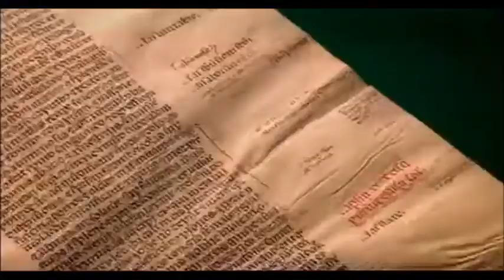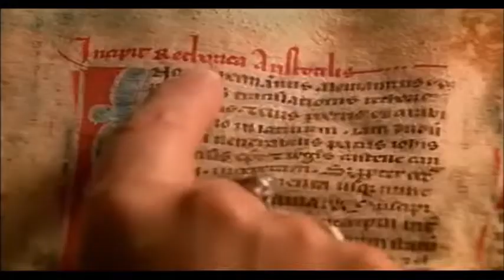School of Toledo